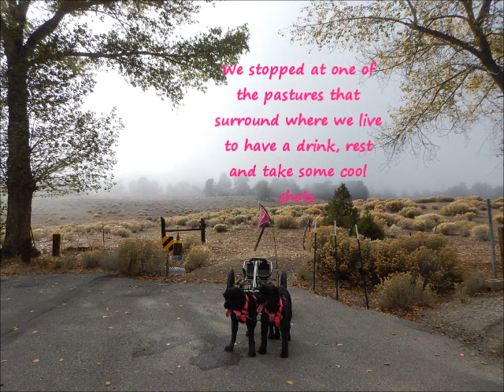Bouv Butts 2015#1PC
Now that Lulu has had her two surgeries, AND the weather has FINALLY gotten cooler...we have had our first run for the fall of 2015.  Both the PINK ladies are out of shape...they gained about 5# each with the hot summer and no pool to play in...but recently  I've been getting them out in the yard for exercise to start them going again.   Lulu is still her crazy self...standing up to start, and Qika is still the sightseer, always looking around.    They are a great driving team!    Next year in 2016,  Teddy will be added to the team.